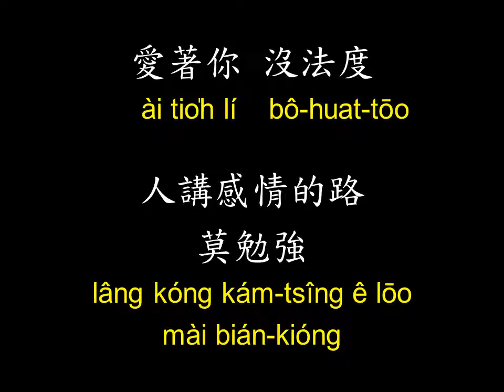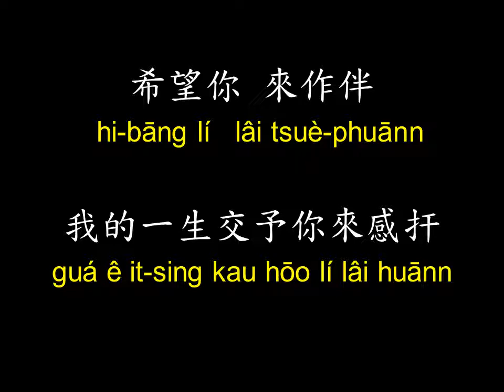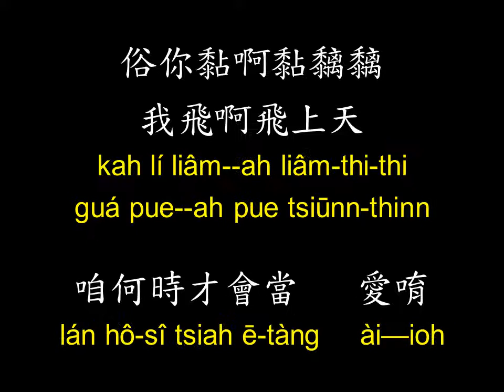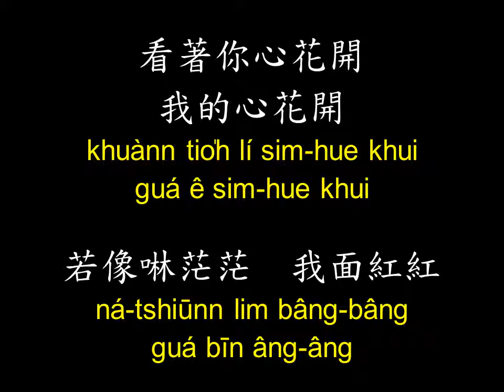心花開 - 李千娜 (Nana Lee) 歌詞Lyrics 拼音 Pinyin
Satu-satunya lagu bahasa Taiwan yang saya hafal (sepenuh hati!) dari mula sampai habis, 「心花開」membawa maksud hati yang sangat girang ibarat kelopak bunga yang mekar harum semerbak. Penceritaan lirik lagu ini berkisarkan seorang gadis yang jatuh hati kepada seorang jejaki tetapi isi hatinya masih belum diketahui oleh lelaki tersebut. Asalkan ekor mata ternampak kelibat lelaki idamannya itu, dia rasa susah nak kawal perasaanya sendiri ibarat orang mabuk sehingga pipinya bertukar kemerah-merahan!